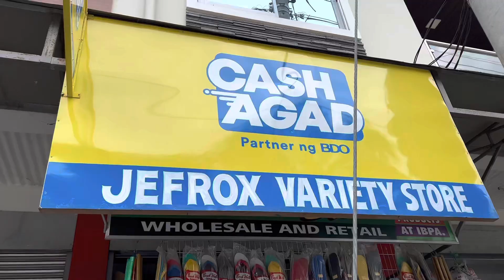Beware of MAGNANAKAW😡(BABALA SA MGA MAY SARI SARI STORE)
Samahan nyo po ako para eriview ang cctv sa aming munting tindahan.
Dahil po kahapon sa hindi hinahasaang pagkakataon meron isang tao ng kumuha ng isang bagay samin na hindi po namin alam.
Malaking pasalamat din po nmin dahil walang sinaktan o nasaktan sa mga kasama namin sa tindahan.
Sana po maging aral etong video na ito at mg iingat po tayo sa mga msasamang loob.